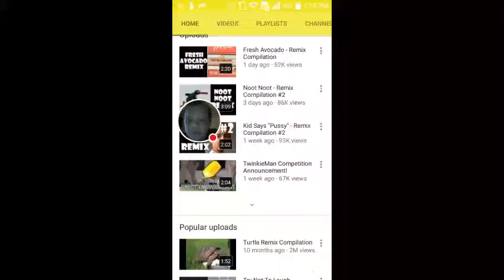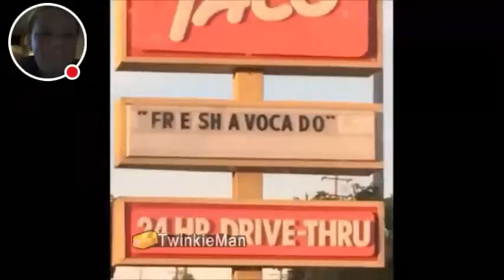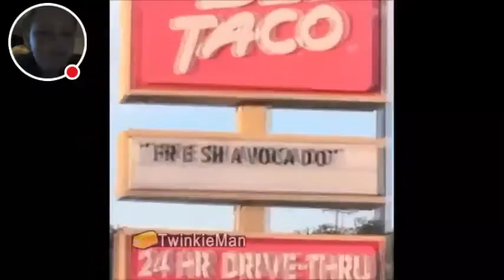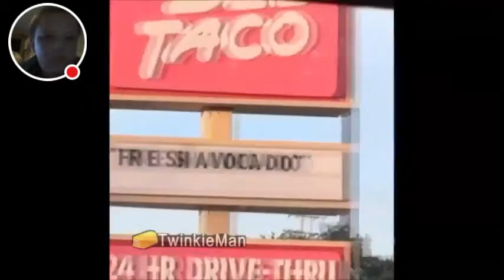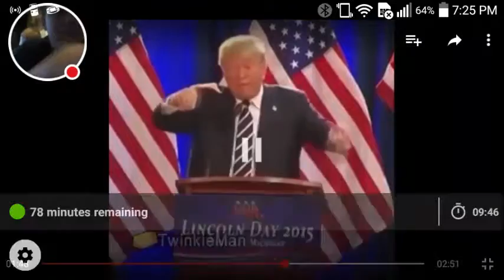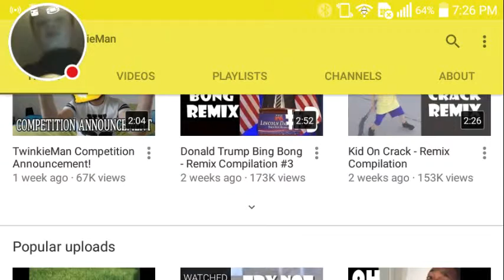Reacting to twinkie man